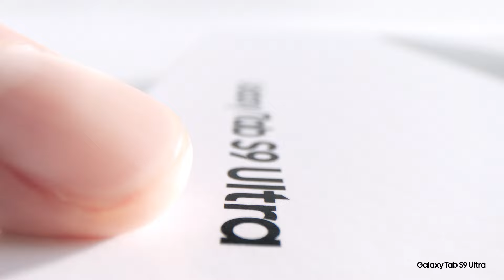Galaxy Tab S9 Series: Official Unboxing | Samsung​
The new standard of premium tablets is here! Get ready to experience the unbeatable performance of the Galaxy Tab S9 Series with this official unboxing video.​